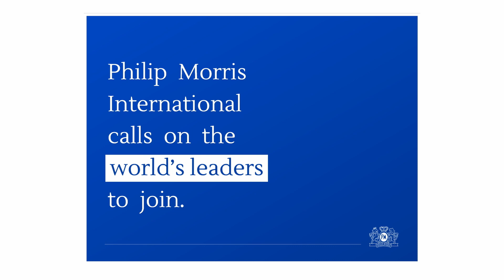Marian Salzman on why PMI is in Davos - Smoke Free Future - Transformation - PMI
This video is downloaded from pmi.com and uploaded to Youtube in order to share it in a content in Volkan Yorulmaz's personal blog. (VolkanYorulmaz.blogspot.com)

Together we can make the future smoke free!